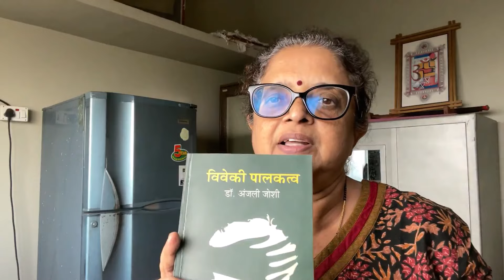पालकत्व एक आव्हान 👨‍👩‍👧|| विवेकी पालकत्व|| Parenting is a Challenge||Prudent Parenting|| Palakatva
सम्वाद वाहिनी: पालकत्व एक आव्हान 👨‍👩‍👧|| विवेकी पालकत्व || Samvaad Vaahini: Parenting is a Challenge || Prudent Parenting || Viveki Palakatva

आजकाल पालक होणे हे एक आव्हान वाटू लागले आहे. सुजाण पालक म्हणून आपल्या पाल्याला चांगला सुजाण नागरिक करणे हि जबाबदारी फार मोठी आहे. त्यासाठी काय करावे? मुलाला न दुखावता आपल्याला हवे तसे घडवणे कसे शक्य होते? एकूणच पालकत्वाबद्दल ६-७ भागांमधून आपण जाणून घेणार आहोत.

विवेकी पालकत्व या अंजली जोशी यांनी लिहिलेल्या पुस्तकावर आधारित ही सिरीज आहे. यातून आपल्या हाती भरीव असे काही नक्कीच लागणार आहे. तेव्हा सर्व भाग पाहायला विसरू नका.

आजचा भाग आहे विवेकी पालकत्व म्हणजे नक्की काय याबद्दल.

व्हिडिओ आवडला असेल तर लाईक करा, शेअर करा, @सम्वाद वाहिनी चॅनेल सबस्क्राईब करा.

What is Parenting?
Viveki palaktv mhanaje kay?
पालकत्व म्हणजे काय ?
मुलांशी कसे वागावे?
How to deal with children?
How to be a good parent?